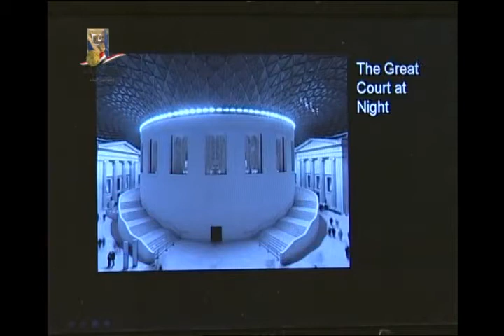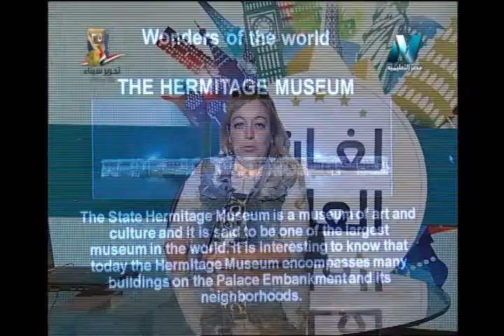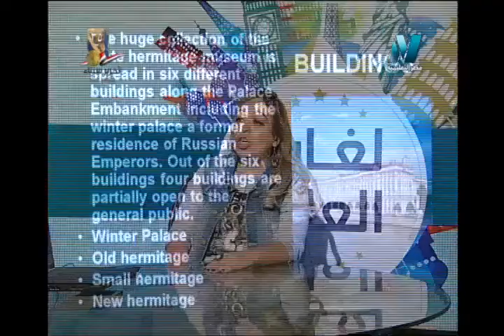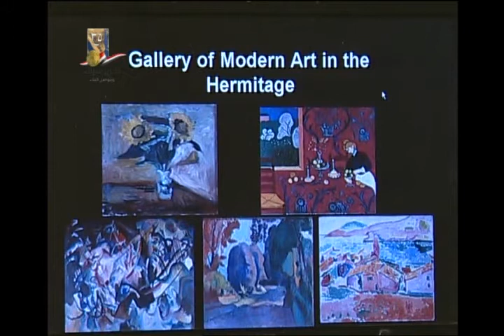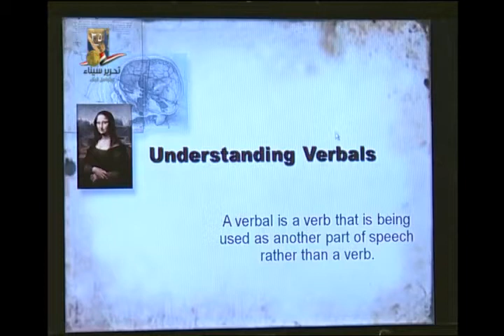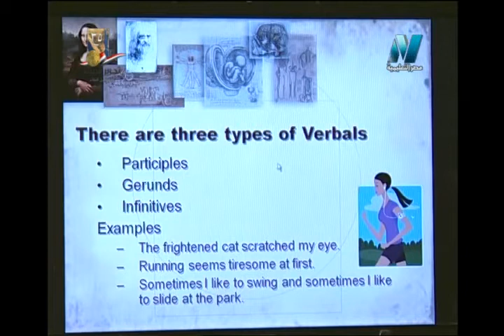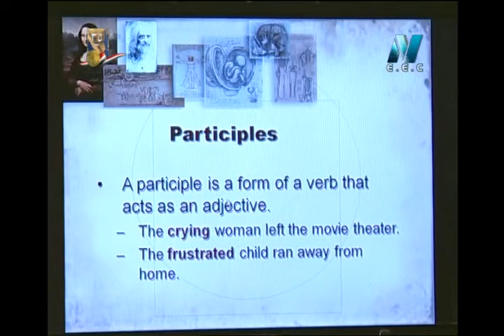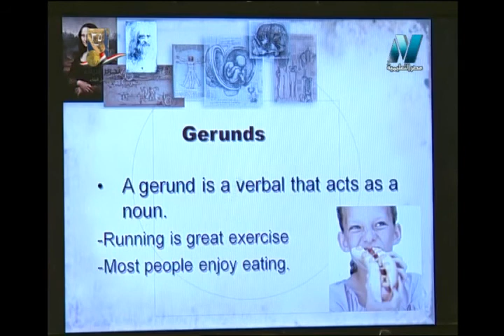24-04-2017 لغات العالم لغة إنجليزية تقديم هبه هاني